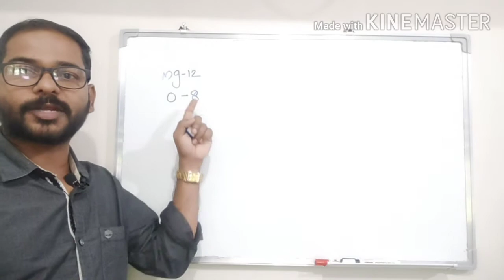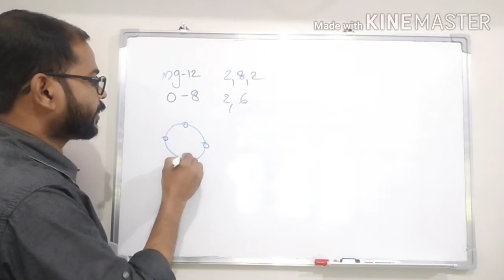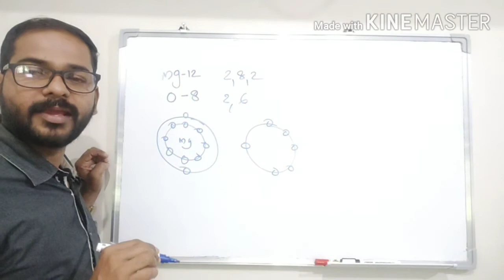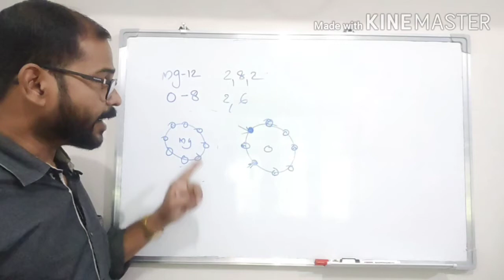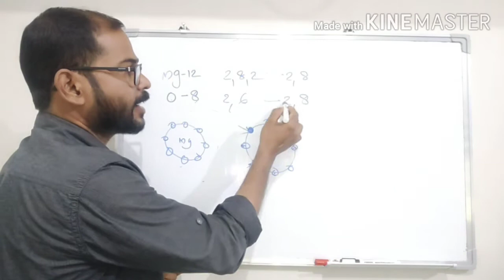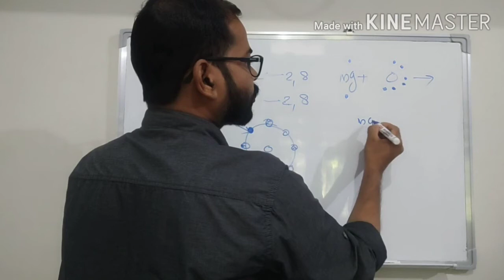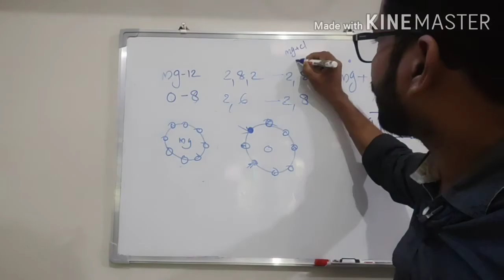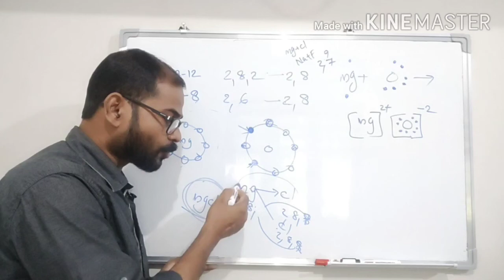Std 9 - Chemistry Ch. 2 - Part . 2